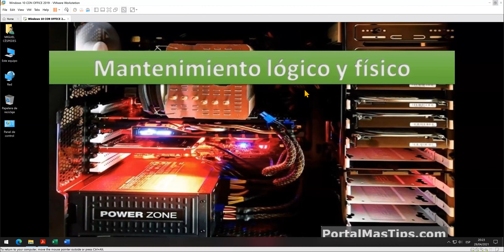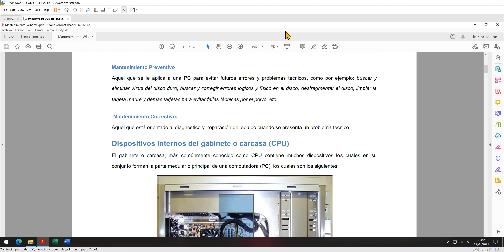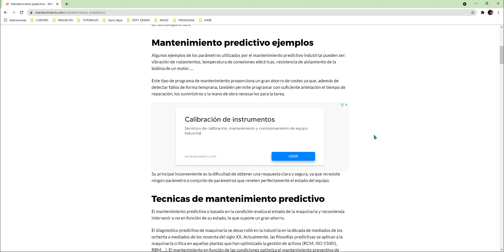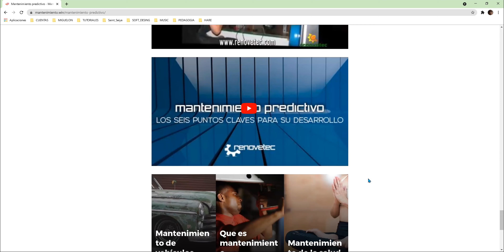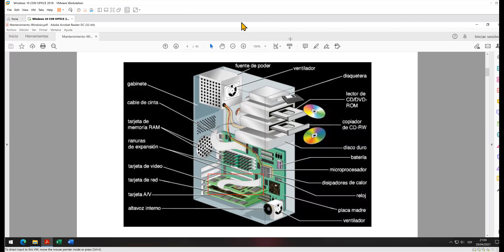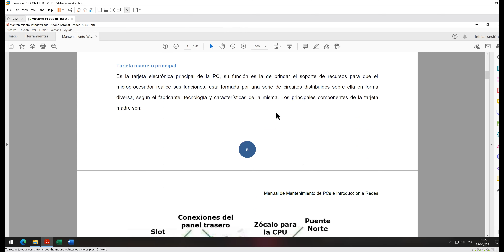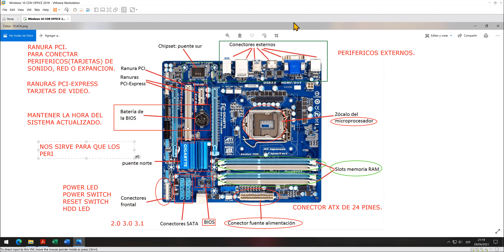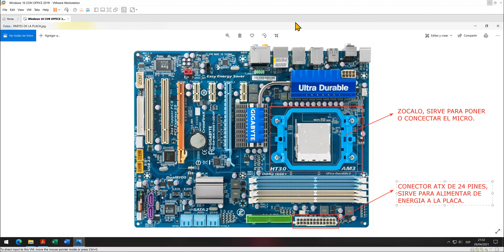🎞 MANTENIMIENTO DE EQUIPOS DE COMPUTO ✅ - CLASE 3